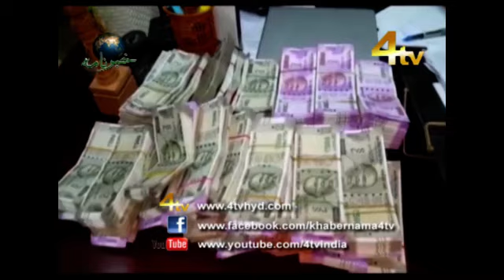4tv Khabernama 15-05-2017 | Hyderabad News | Urdu News